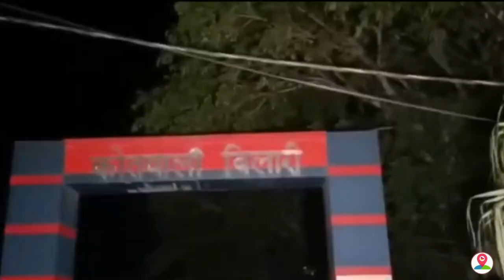नाबालिग किशोरी के अपहरण के मामले ने पकड़ा तूल, परिजनों ने काटा जमकर हंगामा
About The Story:

जनपद मुरादाबाद के बिलारी थाना क्षेत्र की नाबालिक अपने भाइयों के साथ मेला देखने गई थी। जहां से उसका अपहरण कर लिया गया है। अपहरण के बाद किशोरी के पिता ने गैर संप्रदाय के दो युवकों पर अपहरण का नाम दर्ज मुकदमा दर्ज कराया है। दरअसल जनपद संभल के हयातनगर के ऐचोली के रहने वाले ग्रामीणों ने मुकदमा दर्ज कराया है कि 9 अप्रैल को करीब 3 से 4  बजे उसकी नाबालिग 14 वर्षीय बेटी अपने भाइयों के साथ सरथल गांव में मेला देखने के लिए गई थी। मेले में से ही उसकी बेटी को जिला संभल के थाना हयातनगर के गांव ऐचोली निवासी शाहिद बहला-फुसलाकर भगा ले गया। जब उसकी बेटी वापस आई तो उसने पूरी बात बताई और जब यह शिकायत घर पर करने गया तो घर पर मौजूद सलीम पुत्र मकसूद ने अभद्रता की। पीड़िता को लेकर पिता कोतवाली पहुंचा जहां मामले को लेकर रिपोर्ट दर्ज कराने की तहरीर दी।तहरीर पर पुलिस ने मुशाहिद व सलीम के विरुद्ध मुकदमा दर्ज करके जांच शुरू कर दी है। एवं परिजनों ने फरार चल रहे अभियुक्त की गिरफ्तारी की मांग को लेकर ग्रामीणों संग बिलारी थाने के सामने जमकर हंगामा किया। और जाम लगा दिया... काफी देर तक पुलिस की और परिजनों की गहमागहमी चलती रही.. तब जाकर पुलिस ने परिजनों को समझाया और आश्वासन दिया कि जल्द से जल्द से संयुक्त की गिरफ्तारी की जाएगी। और परिजनों को वहां से हटा कर जाम खुलवाया।इस संबंध में एसपी देहात विद्यासागर मिश्र का कहना है कि। थाना क्षेत्र हयात नगर जनपद संभल के निवासी द्वारा बालिका के अपहरण के संबंध में थाना बिलारी पर अभियोग पंजीकृत कराया गया था। बालिका बरामद हो चुकी है। वही अब देखना होगा कि इस मामले को लेकर क्या कुछ कार्रवाई की जाती है ।